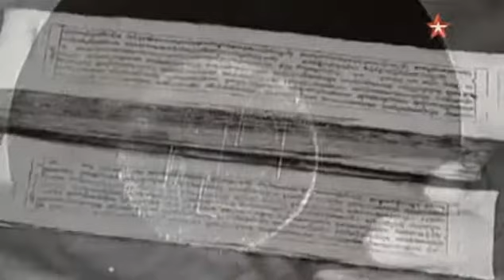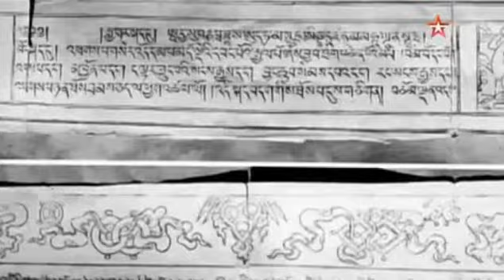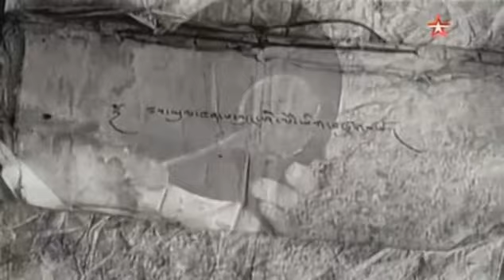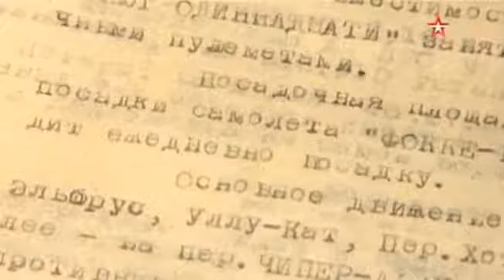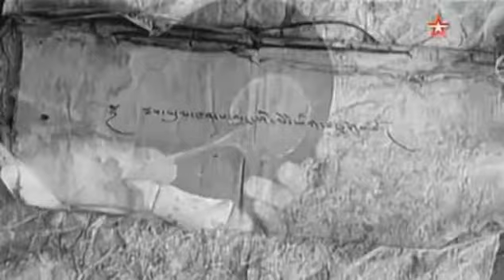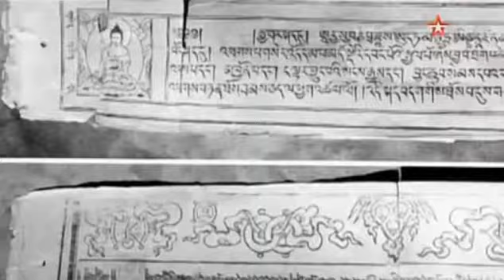Смотреть всем!! Рокоссовский-Маршал сразу двух стран!!!Что скрывалось за данной личность?!?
Лишение маршала Рокоссовского звания почетного гражданина в польском городе Щецине похоже на новое сражение в затяжной информационной войне против России, которую Варшава ведёт без оглядки на историческую справедливость, международное законодательство и даже мнение собственных граждан. Но почему же поляки ополчились именно против Рокоссовского?
Легендарный советский маршал Константин Рокоссовский сам по себе фигура уникальная. Гениальный стратег, полководец, маршал Победы, участник Парада Победы, любимец миллионов, дважды Герой Советского Союза и единственный в истории маршал сразу двух стран – СССР и Польши. Разобравшись в малоизученных страницах его биографии, мы поймем, что Рокоссовского с Польшей связывало много тайн и удивительных историй. И все попытки польских националистов сегодня очернить маршала – либо спекуляция, либо откровенная ложь. О каких свершениях Рокоссовского умалчивают его критики?